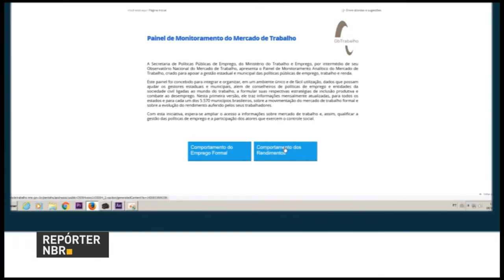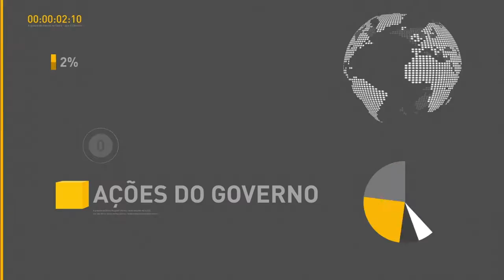IBGE divulga prévia da inflação de outubro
REPÓRTER NBR 11h - 21.10.16: Prévia da inflação de outubro é a menor para o mês desde 2009. Os números foram divulgados pelo IBGE. E ainda: População de baleias vem caindo drasticamente e o Ministério do Meio Ambiente apoia a criação de um santuário para a preservação da espécie no Atlântico sul.